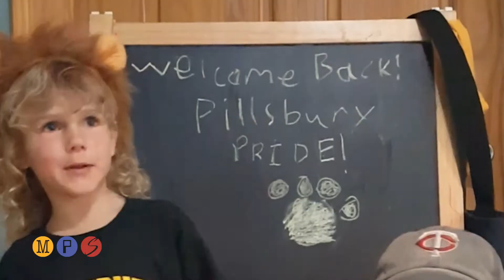Welcome Back Teachers and Staff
Let's face it, it's been a heck of a ride over the past year and a half. For the beginning of the school year we would love to give a big, warm welcome to all MPS teachers and staff that worked super hard last school year and celebrate the beginning of a new school year.

Thank you to all the students and families that sent us their videos to help welcome MPS teachers and staff back to school this year!